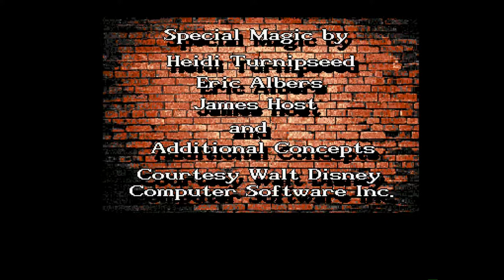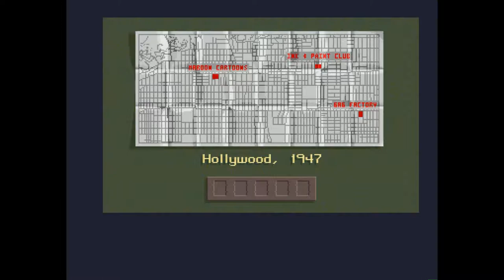Amiga 500 - Who Framed Roger Rabbit Music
Who Framed Roger Rabbit - Jim Andron